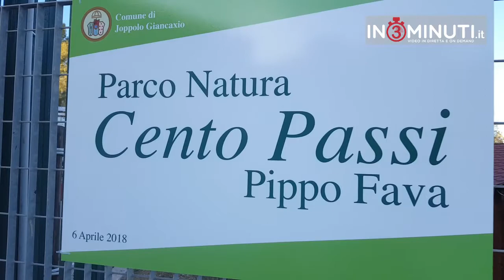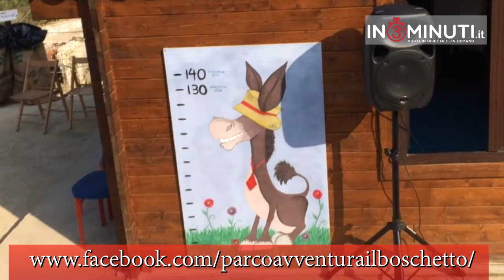“Parco Natura Cento Passi Pippo Fava”. Avventura iniziata alle porte di Agrigento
Dopo l'intitolazione al giornalista catanese ucciso dalla mafia dello scorso 6 aprile, dopo gli ultimi ritocchi e dopo il superamento di tutte le incombenze di carattere burocratico ed amministrativo, finalmente il Parco di Joppolo Giancaxio gestito dai giovani della "società cooperativa Il Boschetto" apre i battenti al pubblico e presenta i suoi numerosi servizi.
Ce ne parla Carmelo Argento, presidente della cooperativa, al microfono di Claudia Casa.